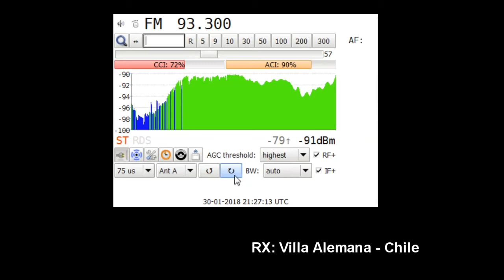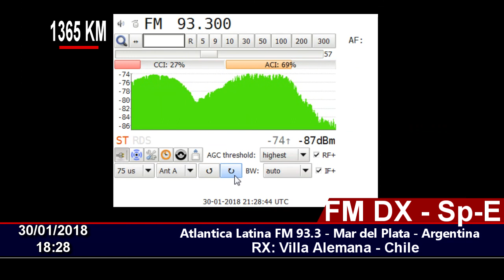FM DX - Atlántica Latina FM 93.3 - Mar del Plata Argentina - En Chile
30/01/2018 18:28
Station ID: Atlantica Latina 93.3 , MAR DEL PLATA, ARGENTINA.
QTH: Villa Alemana - Chile FF46HW
RX: Sony XDR-F1HD, Via I2c controller.
Antenna: Log Yagi Performance 7 elements.